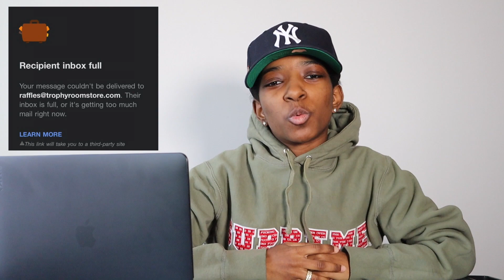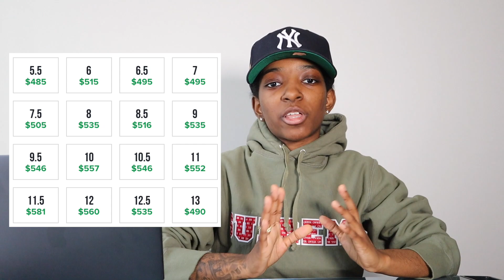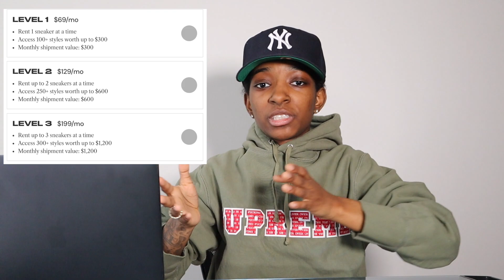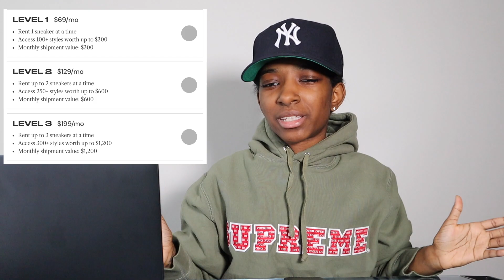Release Recap! Air Jordan 1 Trophy Room, Air Jordan 1 Neutral Grey High 85', Defective Carmine 6s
A release recap for the Air Jordan 1 Trophy Room Freeze Out, are the early pairs of Jordan 1 Trophy Room authentic or fake ? Air Jordan 1 High 85' Neutral Grey release recap. An update on the defective Air Jordan 6 Carmine, and my thoughts on KYX sneaker renting service.

✚ Where Do I Buy My Hats ? Most of my caps are from HatClub.

That means if you click it and make a purchase, l gets a lil somethin somethin for informing your purchase. ...Money. The lil somethin somethin is money. All opinions on products mentioned on this channel are my own and are genuine.